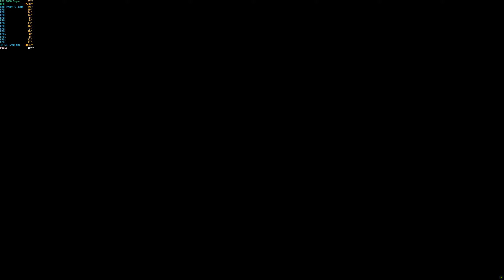Mad Max 2020 4k Gameplay Performance on Amd Ryzen 5 3600 + Aorus Rtx 2060 Super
Hello everyone, i hope you are fine

Today test performance on Mad Max

Play as Mad Max, a lone warrior in a wild post-apocalyptic world, where cars are the key to survival. In this action-packed open world game, you'll have to fight to stay alive in the Wasteland, taking on hordes of dangerous enemies in bloody ground and vehicle battles. A hero in spite of himself and endowed with a strong instinct for survival, Max wants more than anything to flee this madness and find peace in the legendary "Plains of Silence". Players will be challenged on difficult missions as they explore this hostile world in search of materials to build the ultimate fighting machine.

SETUP:

► CPU: Amd Ryzen 5 3600
► GPU: RTX 2060 SUPER
► MB: MSI B450 A pro Max
► RAM: PNY 2 X 16 GB 3200 Mhz
► HDD: Seagate Barracuda 2 x 2 To 7200 RPM
► OS: Windows 10
► CASE: Thermaltake Versa N24 Alpha
► MONITOR 1: Samsung Qled 2560x1440 Odyssey 31"5 240Hz
► MONITOR 2: MSI Optix Led 2560x1440 27" 144Hz
► MONITOR 3: MSI Optix Led 2560x1440 31"5 165HZ
► MOUSE: Razer Naga Trinity x2
► KEYBOARD: Razer Blackwidow Elite
► HEADPHONES: Razer Kraken Ultimate
► SPEAKERS: Razer Nommo Chroma
► CONTROLLER: PS4 & PS5
► WHEEL: TX Racing Wheel Ferrari 458 Italia Edition
► SUPPORT: GT Omega
► GIANT MOUSEPAD: WOW Demon Hunter
► DESKTOP TABLE: Led Coregameur Noir
► ERGONOMIC CHAIR: KLIM Esports Black Version